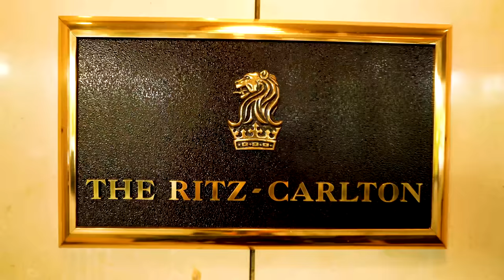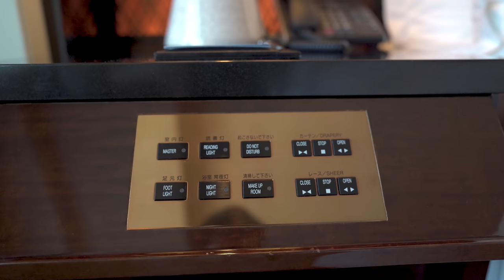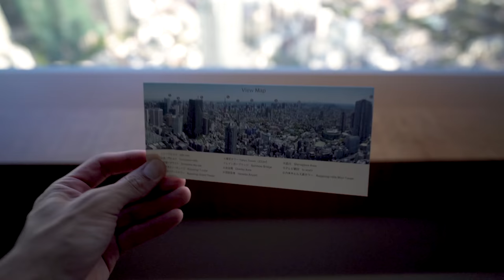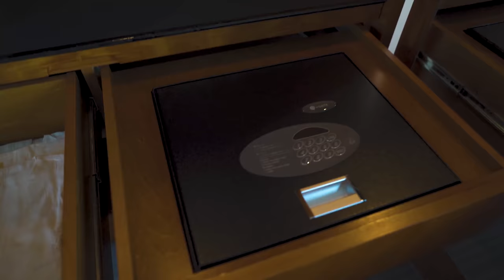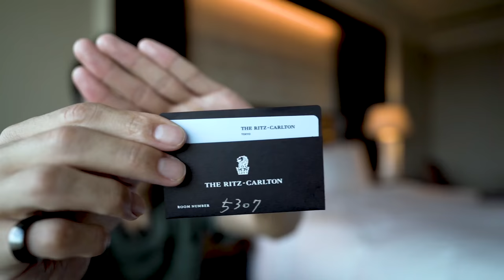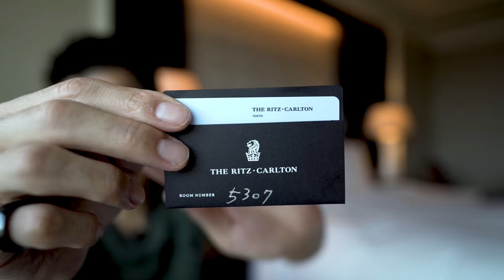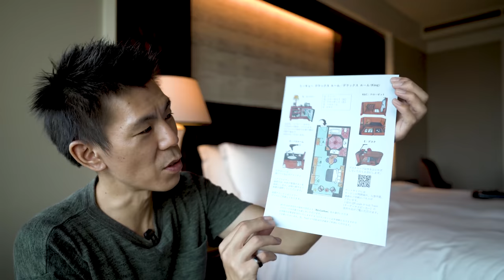リッツカールトン東京ホテル宿泊レビュー!!マリオットボンボイプラチナステータス特典は!?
リッツ・カールトン東京ホテルにやっと宿泊してきました。
きめ細かいサービスで本当に良い滞在でした♪

10万円決済+3,000P
20万円決済+10,000P
40万円決済+27,000P
40万円決済分+4,000P

☑️使用機材